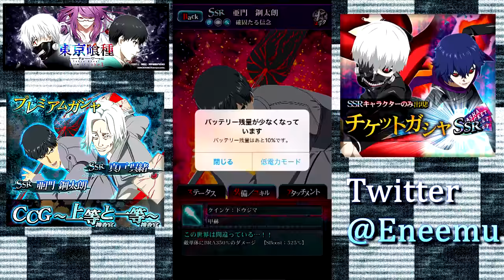【東京喰種:re invoke】SSR真戸＆SSR亜門が登場！プレミアムガシャ12連実況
これから単発教に入信しようかな